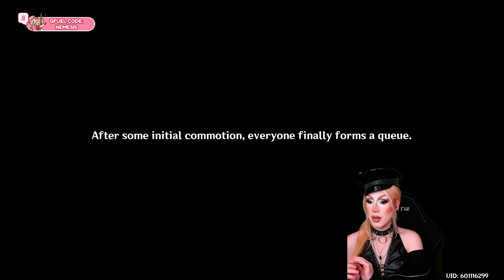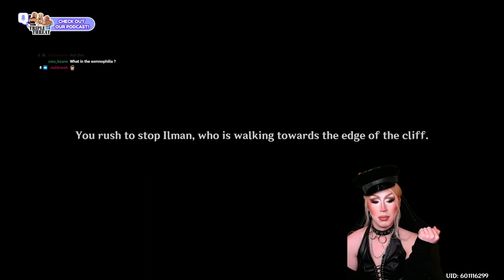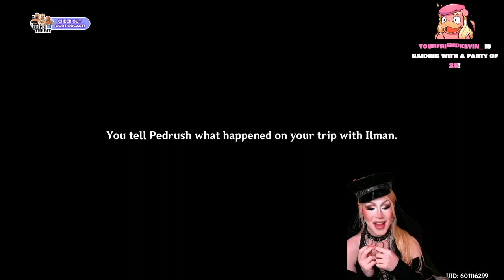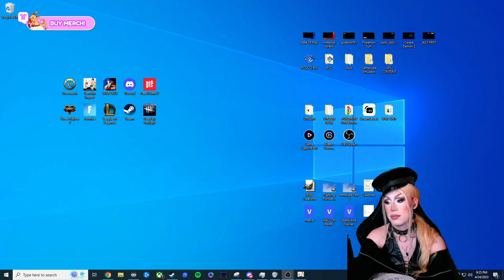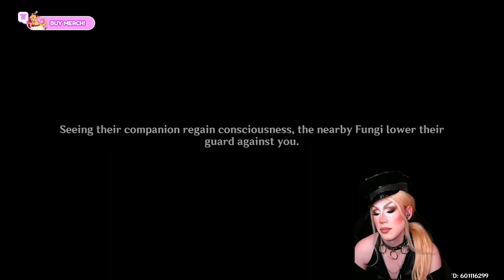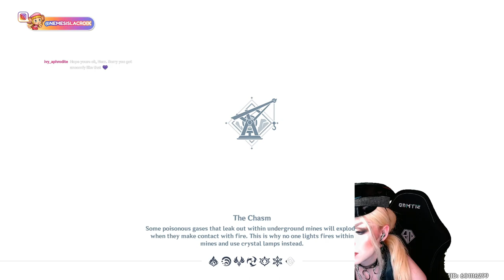Genshin Impact 3.6 Update | BOTH of Nahida's Story Quests, New Weekly Boss, New Lore Explored!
Follow our official Twitter page to get instant updates on our podcast and all the intel you need for future episodes!